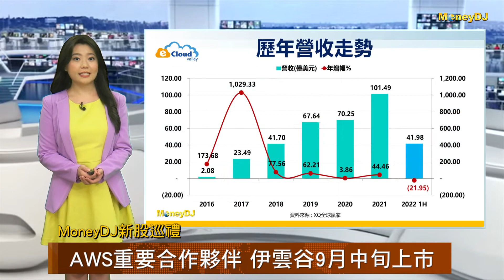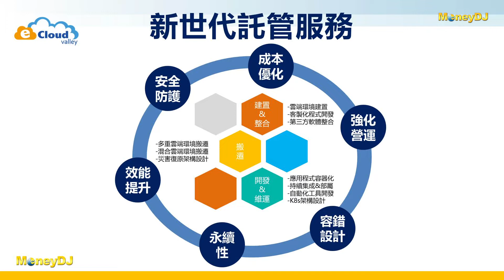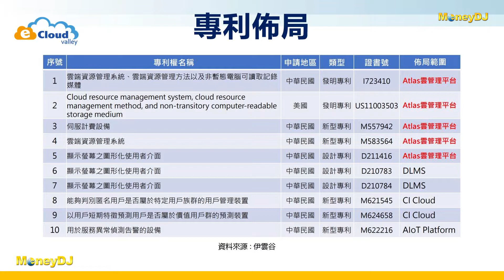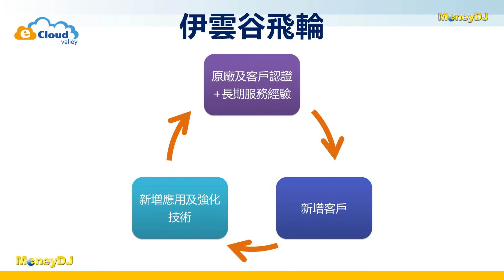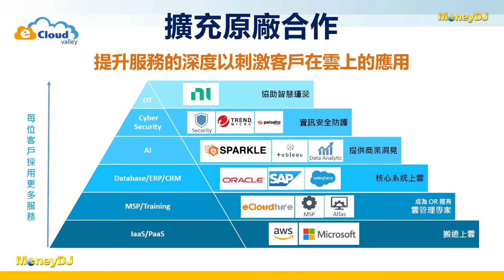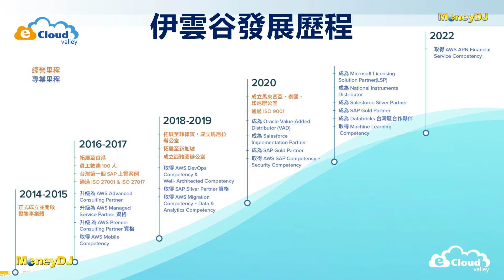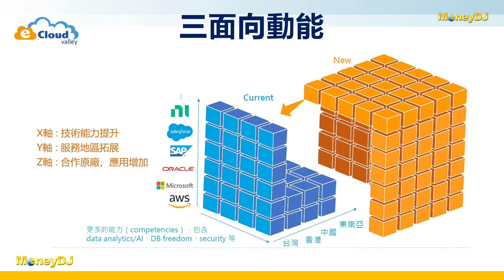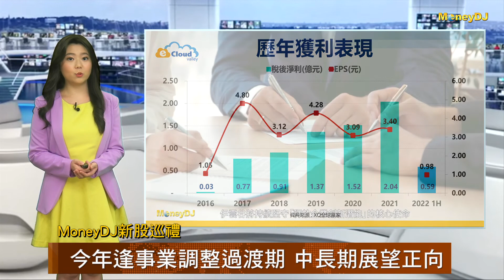【MoneyDJ新股巡禮】伊雲谷9月中旬上市，樂觀雲服務事業高成長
企業數位轉型、雲端運算蓬勃發展，全球雲服務龍頭廠商AWS多年來營收保持著3成以上強勁成長，而MSP雲託管服務供應商伊雲谷(6689)自2014年開始與AWS合作，從台灣逐步向海外拓展事業版圖，5年來營收跳增超過3倍，目前已是大中華區最大的AWS MSP業者。

公司樂觀未來雲服務營收成長幅度有望優於AWS，為充實營運資金、吸引優秀專業人才，預計於9月中旬從興櫃轉上市，今天，我們特別邀請到董事長及執行長現身說法，帶您了解伊雲谷過去的成長秘訣，還有未來的發展策略。

Moneydj APP「今日財經」上架了！
我們提供豐富財經新聞、專業的影音報導以及線上法說會，讓您掌握市場脈動。
請透過下方連結下載今日財經APP